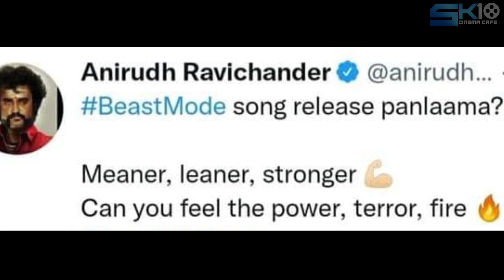Beast third single update / beast third single releasing tomorrow / cinema cafe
Beast third single update / beast third single releasing tomorrow